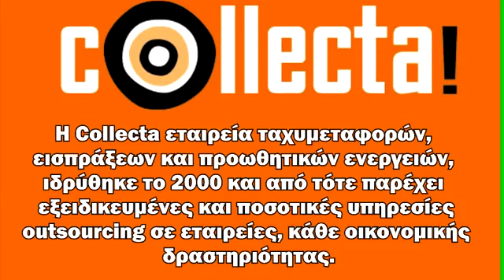Courier Νέα Φιλαδέλφεια - 210-9858115-6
Courier Νέα Φιλαδέλφεια
COLLECTA COURIER
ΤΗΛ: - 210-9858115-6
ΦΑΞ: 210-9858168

Courier Νέα Φιλαδέλφεια